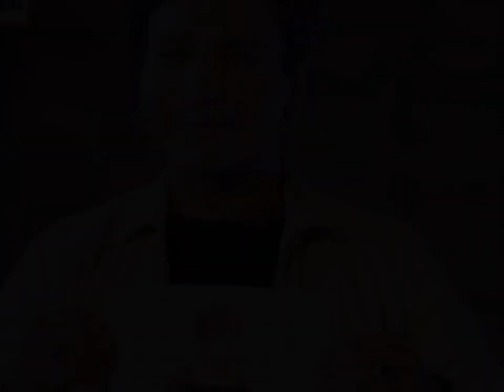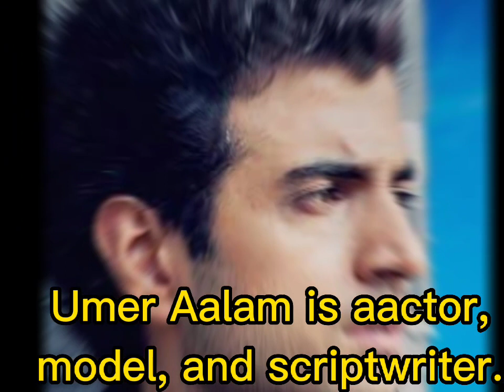tamasha||Tamasha ARY Digital Contestants Names And Details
Tamasha is a new reality show that aired on  celebrities competing in a series of fun and exciting challenges. Check out the ARY Digital reality show Tamasha contestants list, cast, host, and timing of this show as well.

It is with great pleasure that we inform you that this is the first season of Tamasha, which has been a huge success and earned a lot of praise from viewers and critics alike.

The show is not only entertaining but also has a strong message about celebrating our diversity and promoting tolerance. It is sure to entertain viewers of all ages this season as it starts off with a bang.

The Cast and Contestants of the Show:

Tamasha Contestants List:

Tamasha Cast:

Tamasha Timing:

Cast Pictures & Bios for Tamasha:

1. Mahira Khan

2. Omer Shahzad

3. Saeeda Imtiaz

4. Umer Aalam

5. Faiza Khan

6. Nouman Javed

7. Humaira Asghar

8. Saim Ali

9. Aamna Malick

10. Seher Baig

11. Mareeha Safdar

12. Rauf Lala

13. Nigah Jee

14. Aadi Adeel

The contestants of Tamasha include some of Pakistan’s most popular television actors and actresses. Mahira Khan is the first contestant of the show, a talented and stylish actress in Pakistani television and film. She is best known for her roles in the drama serial Humsafar.

The show also features Omer Shahzad, who has previously played the lead role in the drama serial Woh Pagal Si for the Channel ARY Digital.

Tamasha also includes Saeeda Imtiaz as a contestant. She is a very beautiful actress who played the female lead in the film Kaptan, which was a biographical film. Currently, she is one of Pakistan’s fastest-growing actresses.

Show Title:TamashaGenre:Reality ShowChannel Name:ARY DigitalLead Cast:Mahira Khan, Omer Shahzad, Saeeda ImtiazRelease Date:20 August 2022Timing:Daily at 9:00 pmHost by:Adnan Siddiqui

The Tamasha reality show will be the most significant and expensive in Pakistani history. During this show, 14 of the biggest names in the Pakistani show business industry will be participating in their famous performances.

As a Tamasha contestant, you will need to live in a house alone for the whole of 40 days without contacting the outside world in any way. All of the contestants who will be taking part in the show are listed below.

Here is a list of Tamasha contestants you can view below, and if you are looking for some lighthearted entertainment throughout the week, be sure to tune into Tamasha on Ary Digital.

Tamasha Contestants List:

The much-awaited reality show of ARY Digital, Tamasha, is all set to go on air on 20 August 2022. The show will be hosted by the very talented Adnan Siddiqui. ARY Digital has released the names of Tamasha contestants. The

Saeeda Imtiaz